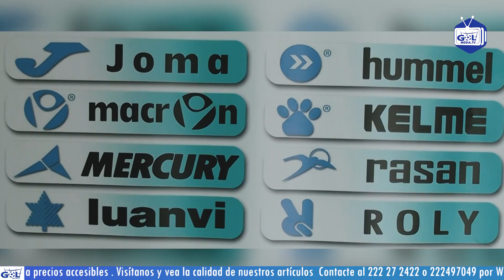3ª CAÍTULO DEL PROGRAMA DEPORTES AL ROJO VIVO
3ª CAPÍTULO DEL PROGRAMA DEPORTES AL ROJO VIVO